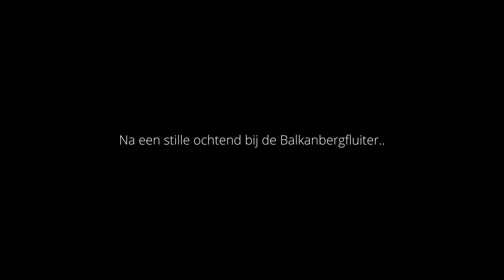25 september 2021 - Goudlijster - Texel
Op twee kilometer van de ontdekking was ik snel ter plaatse!